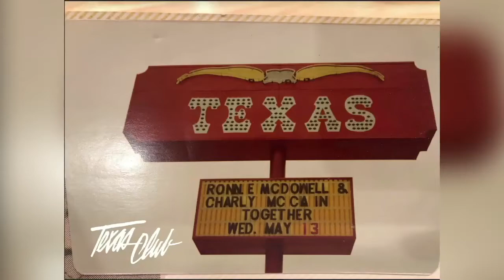The Texas Club Turns 40!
We talk with Mark Rogers, owner of The Texas Club in Baton Rouge, about hitting their 40th Anniversary!  The family owned club has been bringing the best in country music (and, rock music) to Baton Rouge, LA now for 40 years!  We talk about some of their amazing history and their 40th Anniversary Celebration Party coming up Saturday night, May 1st, featuring Nashville-based, Baton Rouge native, CJ Solar.  Its gonna be one heck of a party!